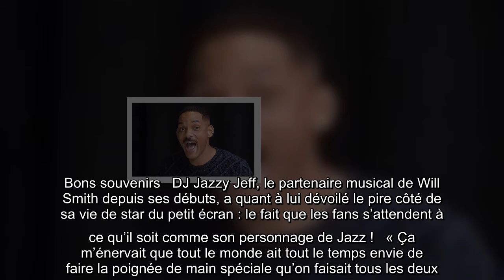Will Smith réunit l’équipe du « Prince de Bel-Air » pour une émission spéciale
Pour le dernier épisode de son émission confinée sur Snapchat, Will From Home,   Will Smith a voulu finir en beauté. La star a donc décidé d’inviter tous les acteurs et actrices du Prince de Bel-Air, pour un beau moment nostalgique. Alfonso Ribeiro, DJ Jazzy Jeff, Tatyana Ali, Karyn Parsons, Daphne Maxwell Reid et Joseph Marcell se sont remémoré les moments incontournables de la série culte. Dans la première partie de l’épisode, on apprend notamment que c’est Alfonso Ribeiro, l’interprète de Carlton Banks dans la série, qui a donné à Will Smith l’idée de garder son propre prénom pour son personnage.   « Tu avais eu tellement d’intelligence. Tu m’as dit "Il faut que tu le fasses parce que c’est comme ça que tout le monde t’appellera jusqu’à la fin de ta vie !" », a expliqué Will Smith.  Bons souvenirs   DJ Jazzy Jeff, le partenaire musical de Will Smith depuis ses débuts, a quant à lui dévoilé le pire côté de sa vie de star du petit écran : le fait que les fans s’attendent à ce qu’il s ...